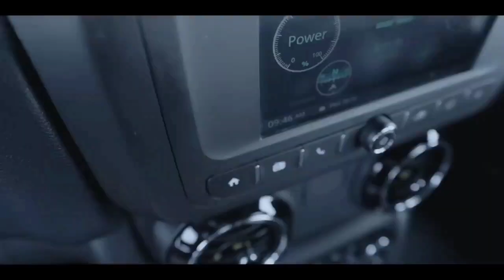Mahindra Thar Off Roading Testing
Mahindra Thar

dev_dhakar7